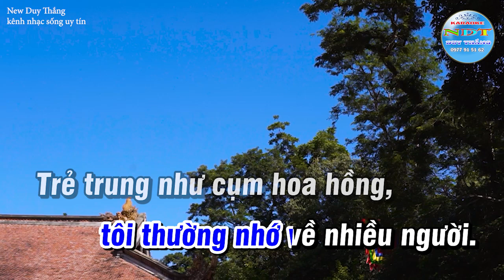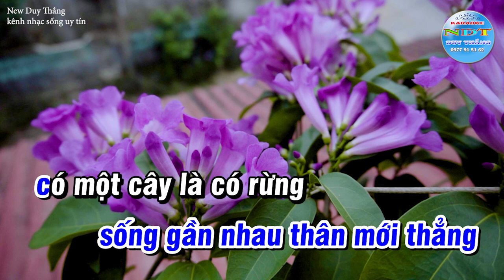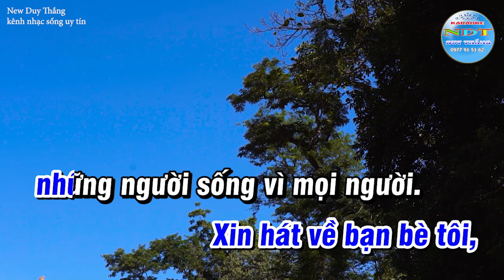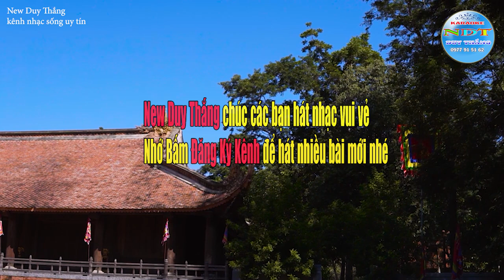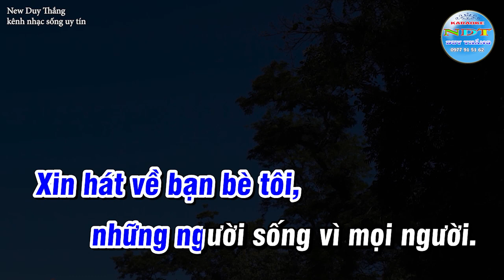Một Đời Người Một Rừng Cây Karaoke Duy Thắng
Tên bài hát : Một đời người một rừng cây
Sáng tác     : NS Trần Long Ẩn
Thể loại      : karaoke nhạc xanh
Trình Bày   : Keyboad Duy Thắng